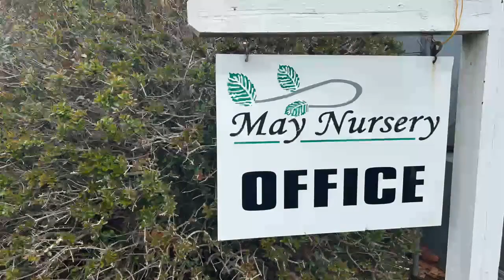NO MORE FREEZES: Havana Nursery prepares for growing season as temperatures increase.